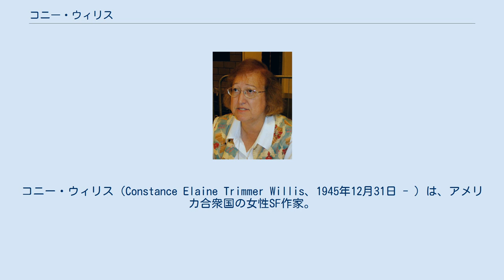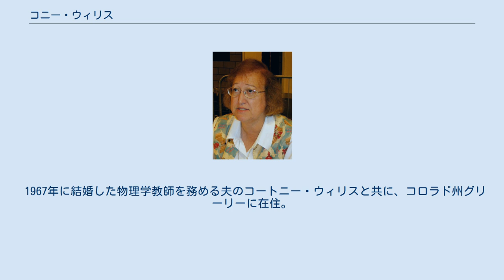コニー・ウィリス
コニー・ウィリス（Constance Elaine Trimmer Willis、1945年12月31日 - ）は、アメリカ合衆国の女性SF作家。
1980年代から1990年代における最も優れたSF作家の一人である。
現在までにヒューゴー賞を11回、ネビュラ賞を7回、ローカス賞を11回受賞している。
 1945年12月31日、コロラド州デンヴァーに生まれる。
1967年、コロラド州立大学（現在の北コロラド大学）を卒業。
1967年から1981年まで小中学校の教師として働く。
教員生活の中で小説を書き、1971年、Worlds Of Fantasy誌に掲載された "The Secret of Santa Titicaca" でデビュー。
1979年、「デイジー、日だまりの中で」がヒューゴー賞候補となる。
 1982年、全米芸術基金 (NEA) の援助が受けられるようになり、教職をやめて専業作家となった。
同年、中編「見張り」がヒューゴー賞、ネビュラ賞を受賞、短編「クリアリー家からの手紙」がネビュラ賞を受賞、以後多くの作品を執筆し、多くの賞を受賞している。
 主な作品に、21世紀中盤のオックスフォード大学の歴史研究家たちのタイムトラベルを描いた小説（『ドゥームズディ・ブック』、『犬は勘定に入れません』、『ブラックアウト』、『オール・クリア』など）がある。
現在は、一時中断していたUFOネタの作品の執筆を再開している。
 1967年に結婚した物理学教師を務める夫のコートニー・ウィリスと共に、コロラド州グリーリーに在住。
コーディーリア（コーデリア）という娘が1人いる。
2009年、Science Fiction Museum and Science Fiction Hall of Fame に選ばれた。
 他、短編多数。
 日本オリジナル作品集